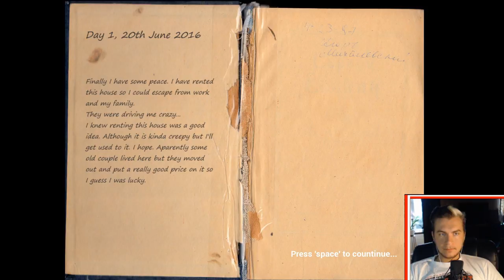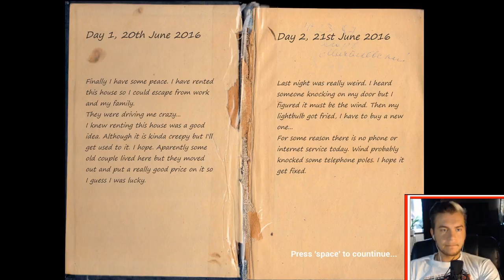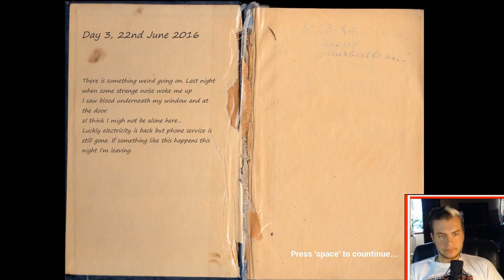The House | walkthrough with Simply Amazing™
Watch me play Horror games for free! this time it The House by Mist Studios
Find all the Free to play horror games @ Gamejolt